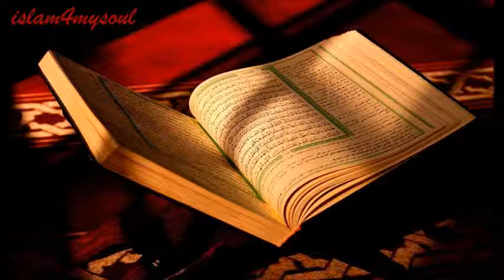الشيخ سعود الشريم سورة الزخرف 043 Quran Saud Al-Shuraim surah az zukhruf